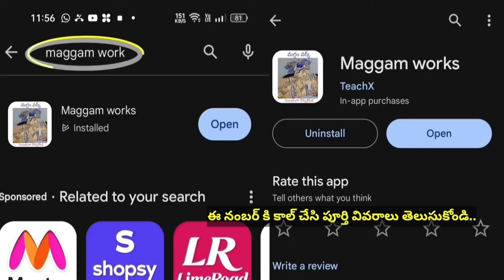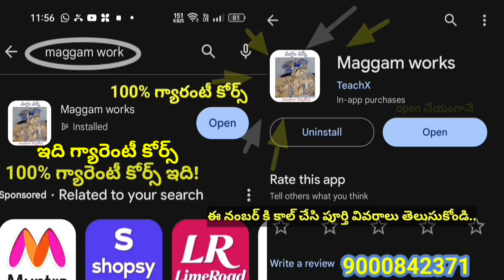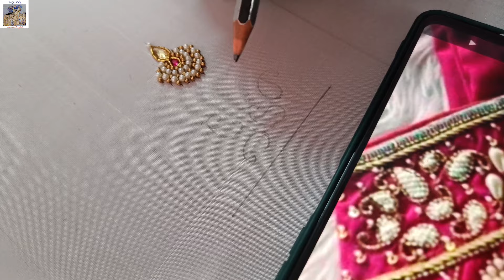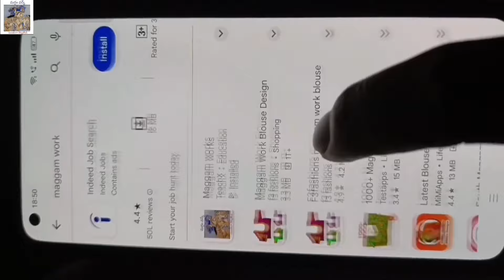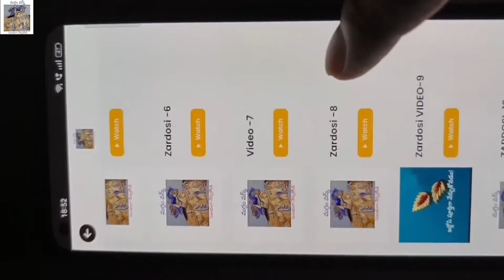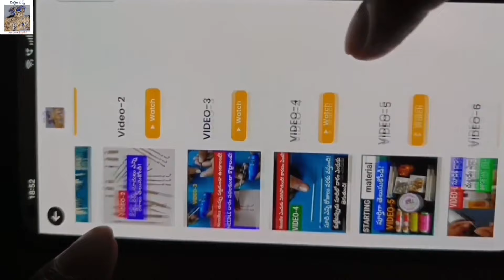మగ్గం వర్క్ లో ఇది డిజైన్ కుట్టడం పూర్తిగా! design పూర్తిగా గీయడంతో సహా!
మెటీరియల్ కావాలంటే 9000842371కి కాల్ చేయండి